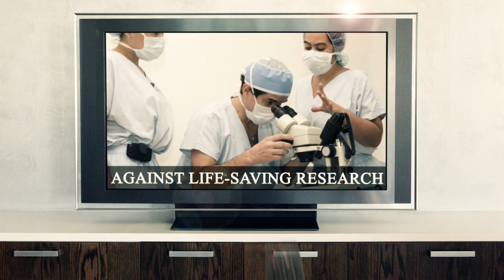Stop the Games, Carol Shea Porter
Carol Shea Porter has turned her back on women, children and our nation's veterans throughout President Obama's Shutdown. It's time to stop the partisan games.